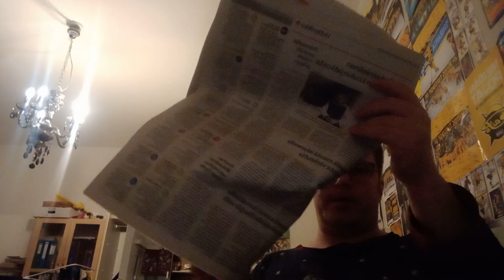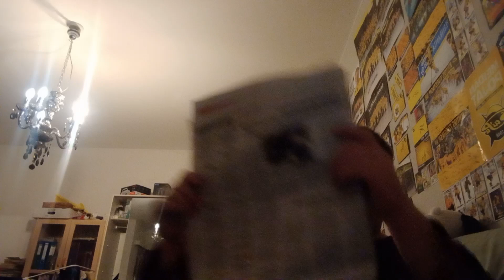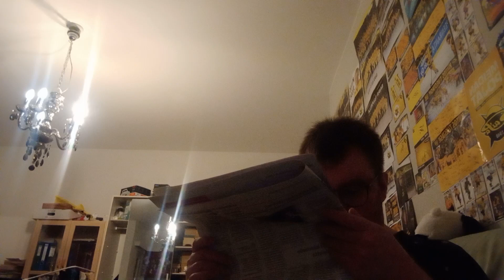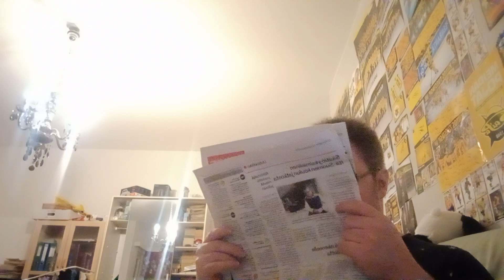Jyri lukee areena uutista